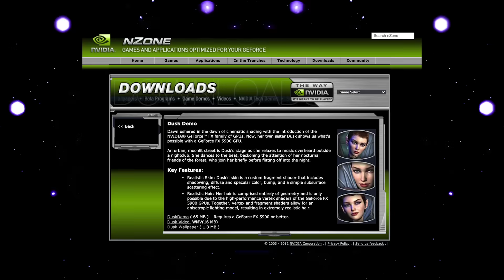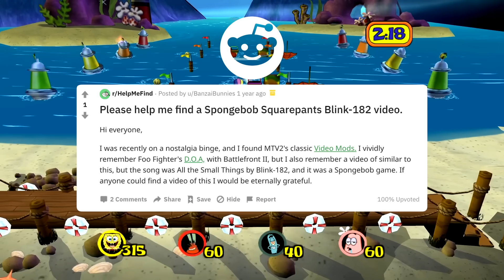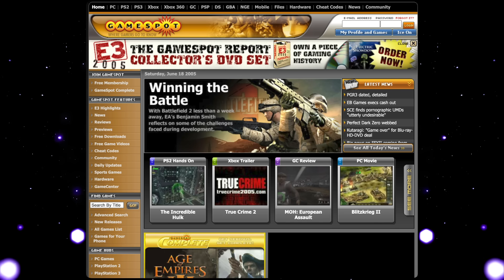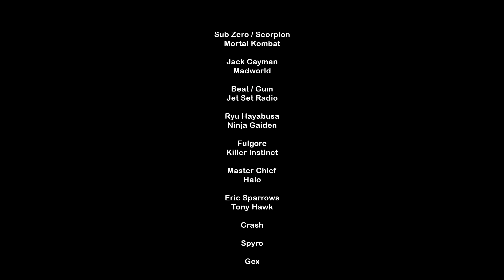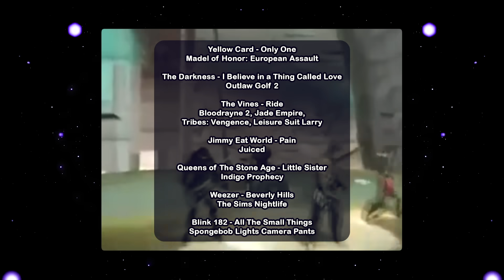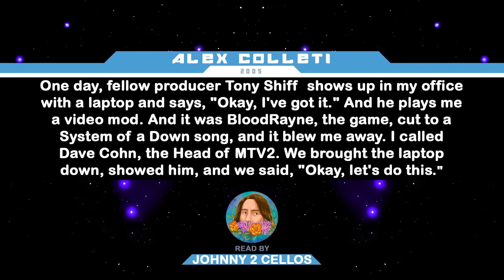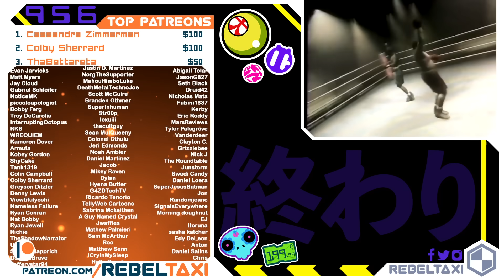MTV Video Mods & The Lost Spongebob Blink 182 Crossover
Spongebob had a lost music video with Blink 182 on MTV2 Video Mods, I'm Pan-Pizza driver of the Rebeltaxi.